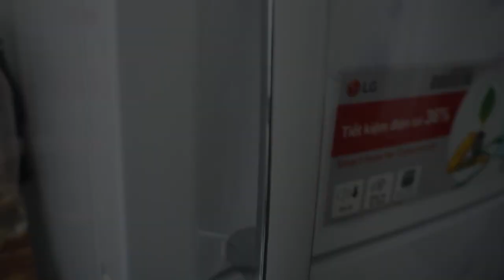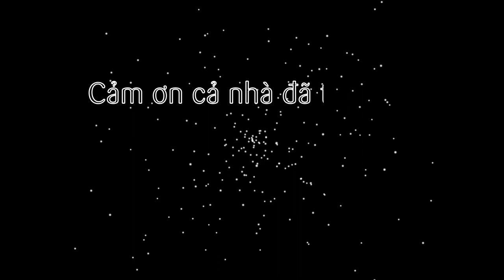Cách làm khoai tây chiên từ khoai tây tươi bằng nồi chiên không dầu (french fries air fryer)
Như đã giới thiệu ở tập trước thì nhiều bạn sẽ hỏi cách làm khoai tây chiên từ khoai tây tươi nguyên củ sẽ như thế nào. Thì trong tập này sẽ hướng dẫn các bạn cách làm luôn nhé! cả nhà nhớ theo dõi nhé!

@ Các bước thực hiện:
- Khoai tây tươi rửa sạch, gọt vỏ, cắt nhỏ ngâm với nước muối 10 phút.
- Nấu nồi nước sôi pha ít muối. Sôi thì cho khoai tây vào luộc 3-5 phút thì vớt ra ngâm nước lạnh rồi để ráo khô.
- Tiếp cho khoai vào tô cùng 1-2 muỗng dầu rồi trộn đều. Sau đó phủ plastic cho vào ngăn đông tủ lạnh 2-3 tiếng..
- Sau 3 tiếng thì lấy ra, cho vào nồi chiên không dầu 1 lớp vừa đủ.
+ Set nhiệt lần 1: 180 độ 10 phút rồi đảo đều.
+ Set nhiệt lần 2: 180-200 độ 5 phút là xong.

- Bạn nào muốn ăn liền thì khoai luộc ngâm lạnh để ráo khô chiên xong 2 lần như trên rồi set nhiệt lần 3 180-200 độ thêm 5p nữa càng giòn hơn nhé.